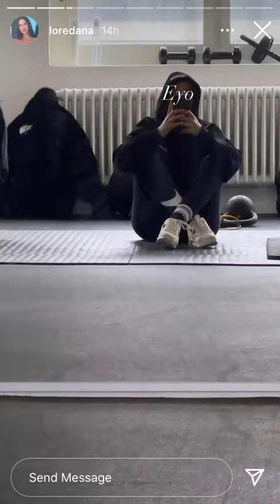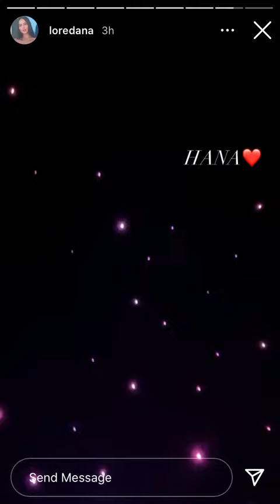Loredana insta story 05.04.2021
Loredana
Loredana zefi
Loredana instagram
Loredana instagram story
Loredana insta
Loredana insta story
Loredana mozzik
Loredana hana
Loredana medusa
Loredana petra
Loredana zuna
Loredana capital
Loredana wenn ich will
Loredana checka
Mozzik
Deutschrap
Deutschrap instagram
Deutschland
Hana
Mozzik hana
King Lori
Medusa
Loredana summer
Loredana kosovo
Loredana photos
Loredana bild
Loredana Konzert
Loredana mero
Mozzik loredana
Loredana million
Loredana photos
Loredana news
Loredana hava
Loredana dardan
Loredana tiktok
Loredana tut mir nicht leid
Loredana story
Loredana dokumentar documentary
Loredana live
Loredana doku
Loredana Gangster
Loredana genick